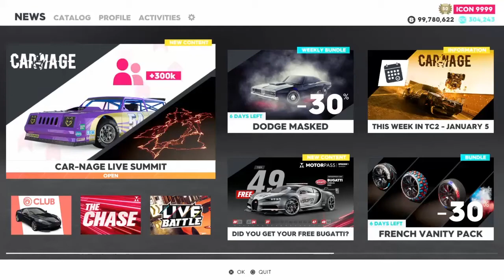The Crew 2 Motorflix Gold Seeker Claiming Reward